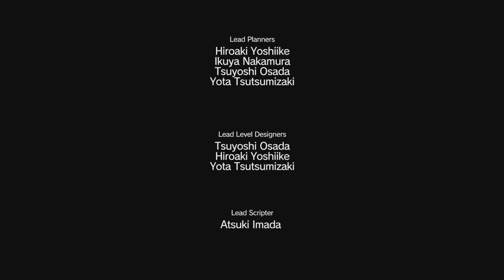Let's Play Phantom Pain (PART 2)